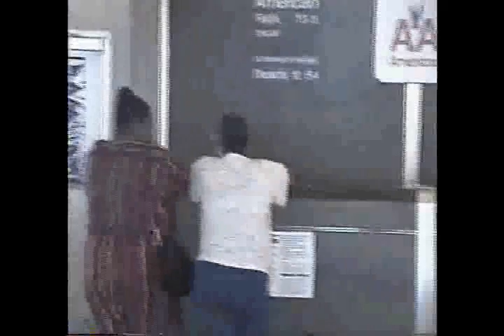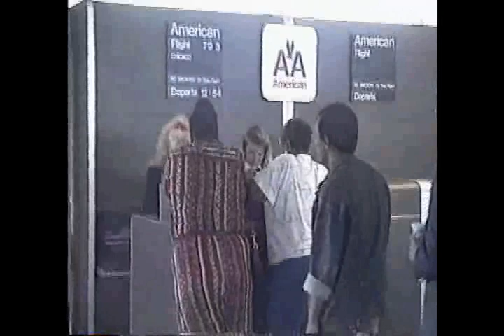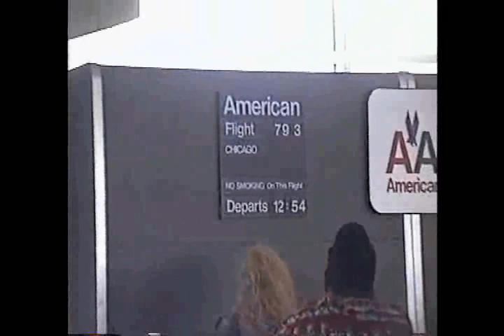King Family Reunion 1992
The 1st family reunion in 1992 in Philadelphia, Pa.  This video has capture three days of the reunion starting on July 4, 1992 at Aunt Doris  & Uncle Robert home. The main event was at  park in Philly on July 5, 1992. Many family members were interviewed including Grandmom (Betty Cole), along with her five children and their kids.